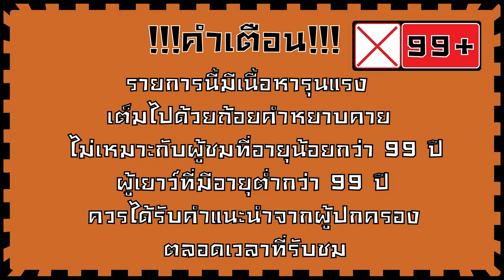[Walktrough][ไทย] Xenoblade Chronicle 2 - Better late than never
คำแนะนำ อธิบาย วิธีเล่น บทสรุป Xenoblade Chronicle 2 - Better late than never

You Trapped Channel
ติดตามข่าวสารต่าง ๆ ได้ที่